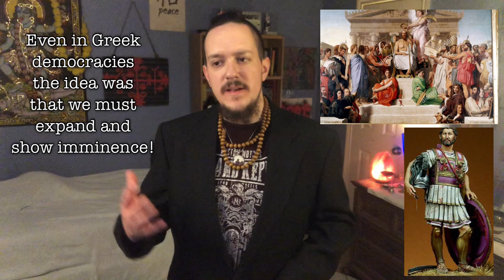Great Man Versus Small Man Theories of History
The Great Man Theory is the one that most historians and history interested people take up. It downplays the circumstances and societal direction that was taking place at any time a "great man" like Alexander the Great or Caesar were caught up in. In this video I expand upon my opinion!